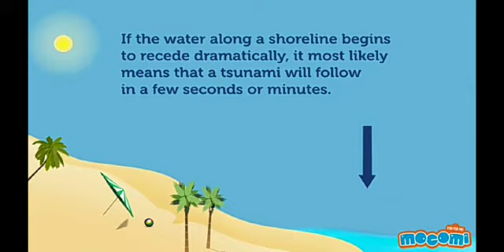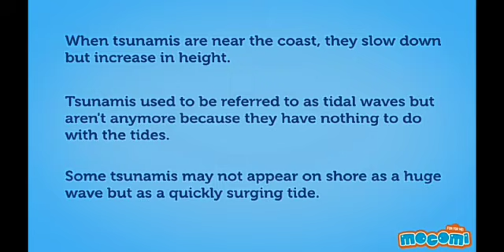Chapter : The Tsunami